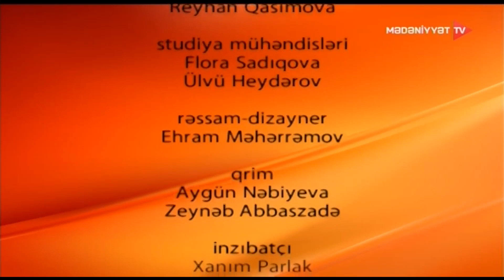O - Xalq yazıçısı Anar